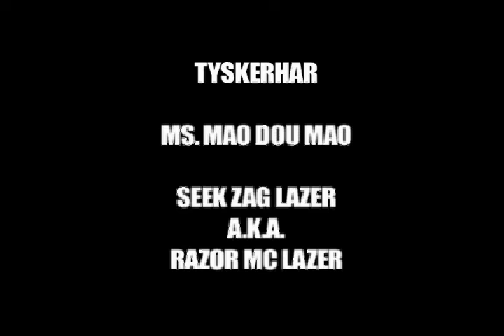Tyskerhar "Ni Zhao Si" Live @ Intersoup Berlin 23.06.07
Tyskerhar "你找死" Live!

Thank you to Victoria Chan, Amelia Peiroten, Dave Lojek and Guillaume St-Arnaud!